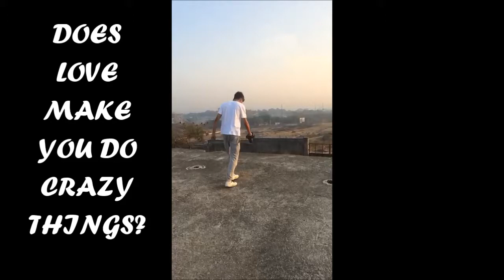The first unsophisticated run ♡